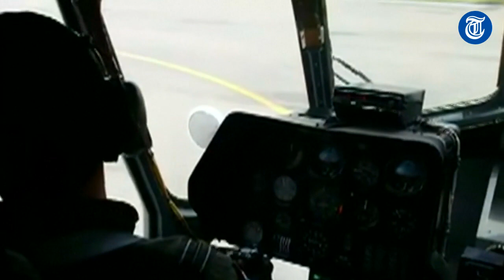Vermiste jungle-toerist gered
Andrew Gaskell heeft tijdens zijn vermissing varens gegeten om te overleven. De Australiër zwierf bijna twee weken door de jungle op Borneo voor hij gevonden werd.